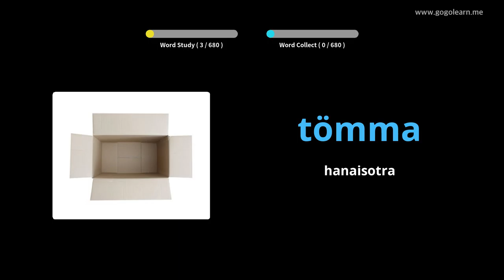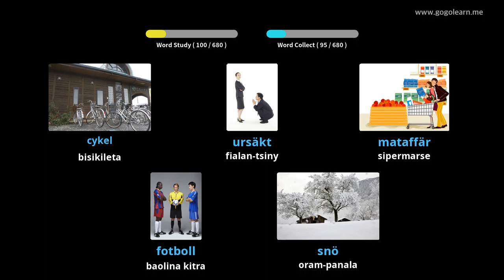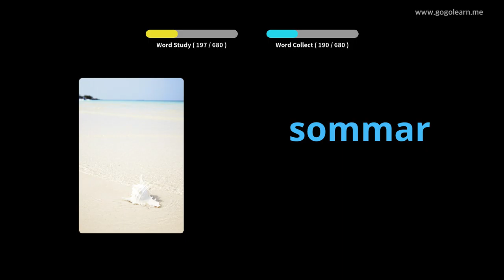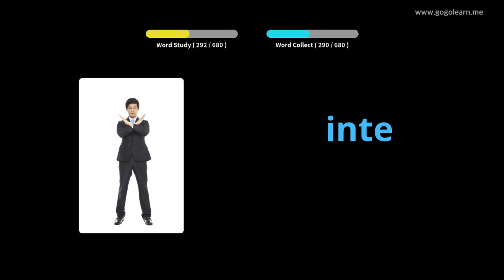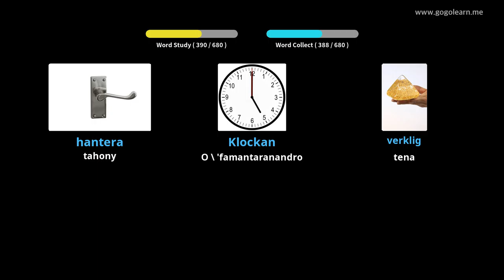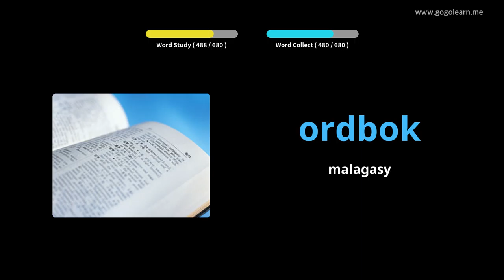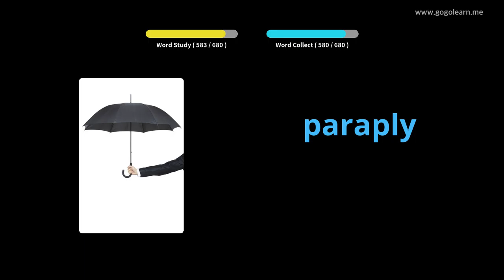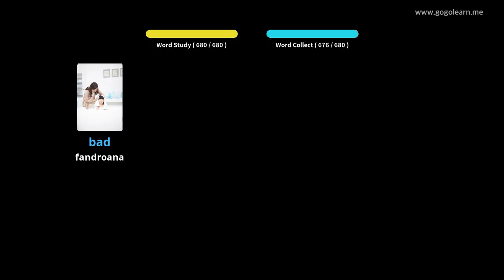Ankizy Voambolana Soedoà | Golearn